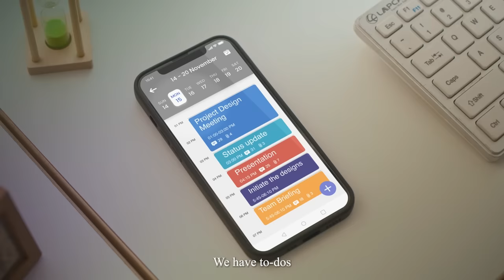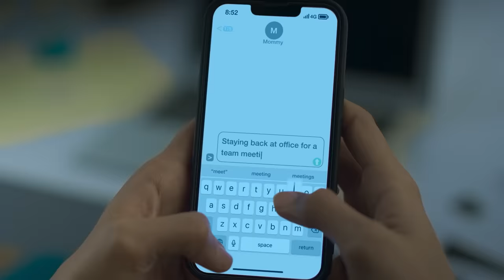DiversAbility Week 2022 | DisabledByYourJudgement | Future Generali (Subtitles)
Keeping an open mind and educating ourselves about those who may be different from us, can make a big difference.
Future Generali is celebrating DiversAbility week, 2022, to appreciate the skills and talents of the differently-abled who are DisabledByYourJudgement. We take pride in continued efforts of creating an inclusive workplace for everyone.
Watch this video to know what the differently abled community has to say.